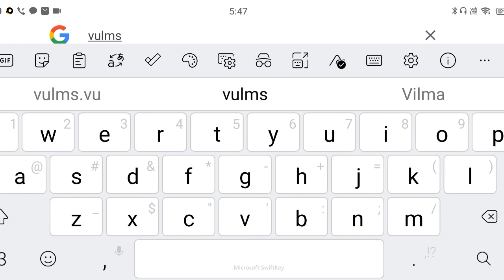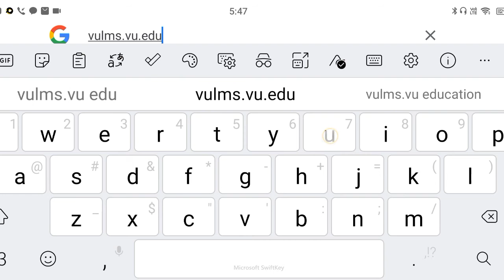Vu LMS Problem Solved 💯 || LMS New Problem Solution || Important Video For New Students